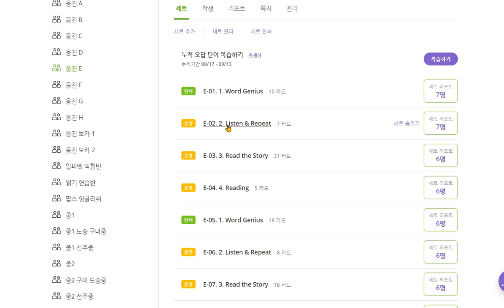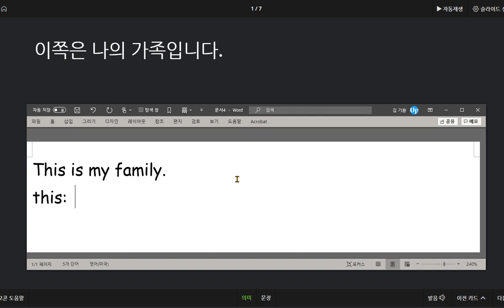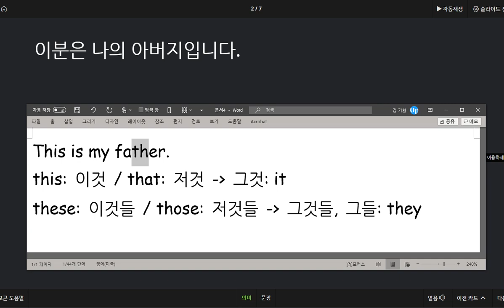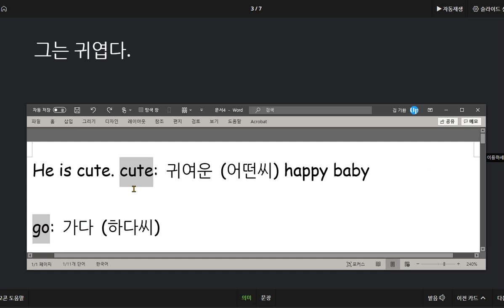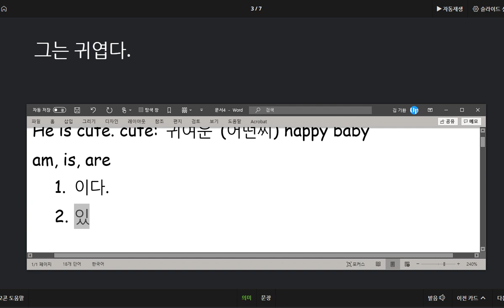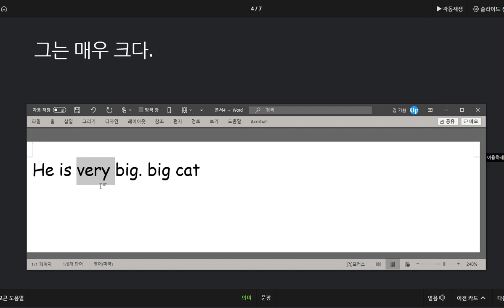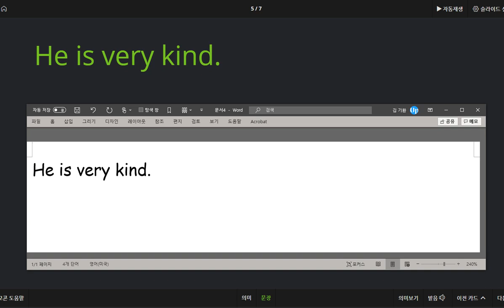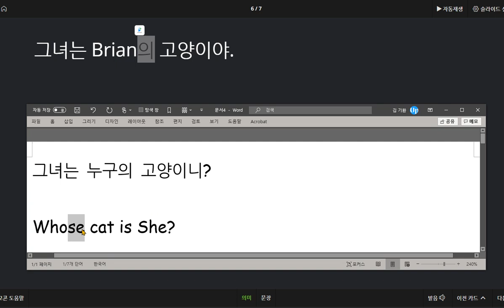원혜민 2020 09 18 칭찬 품사와 be동사의 역할 소유를 나타내는 표현에 대해 배웠습니다